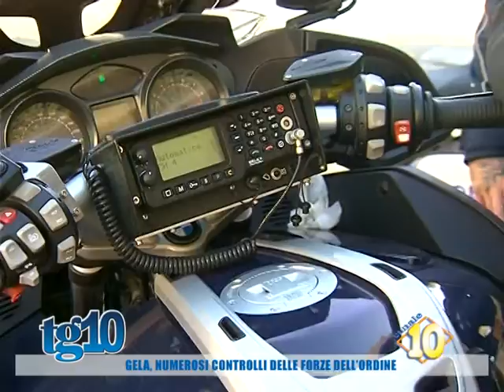Gela, numerosi controlli delle forze dell'ordine